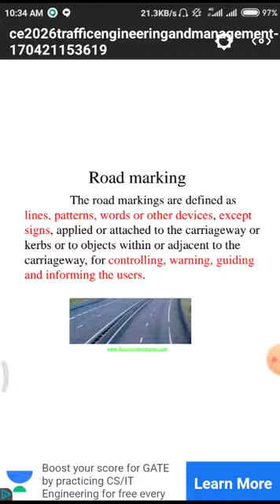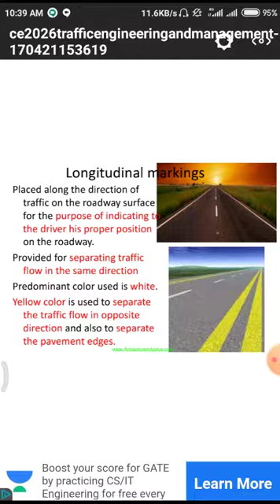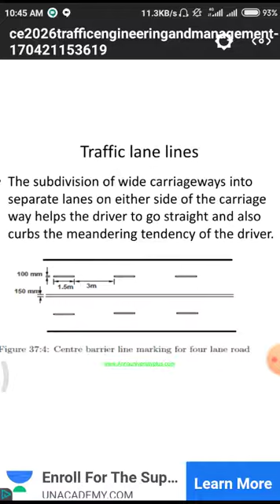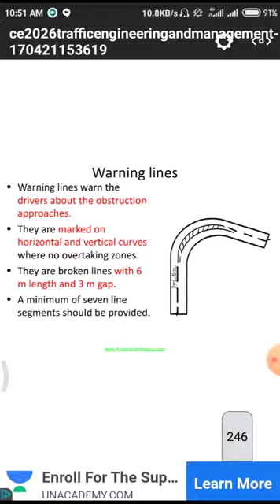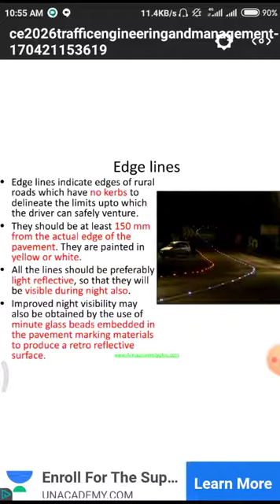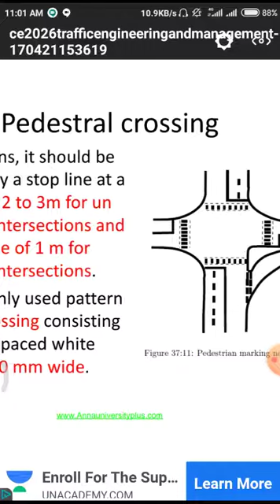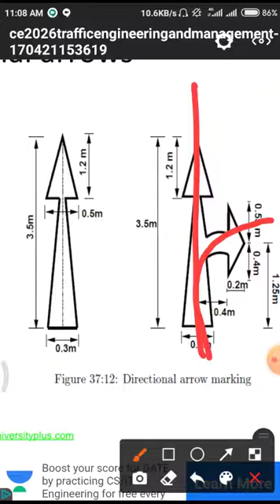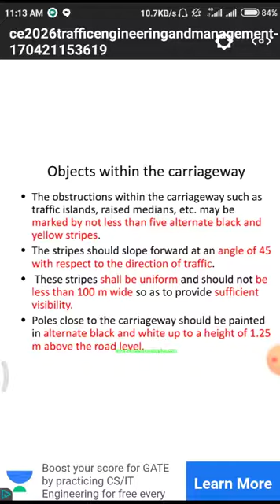TE-1 Street Markings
STREET MARKINGS